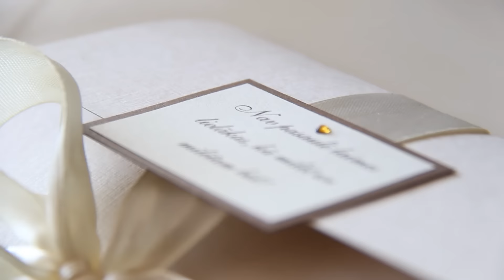Ingara un Ivetas kāzas